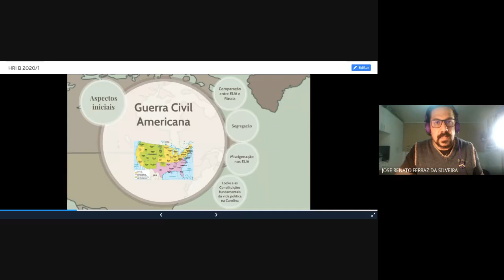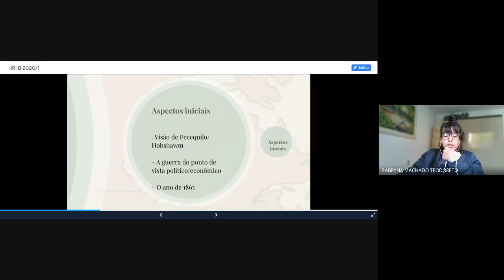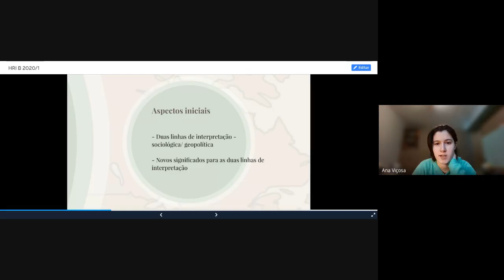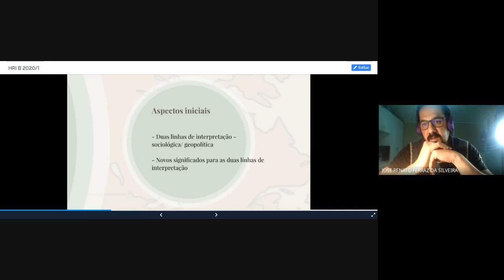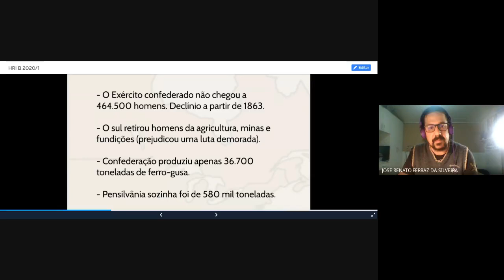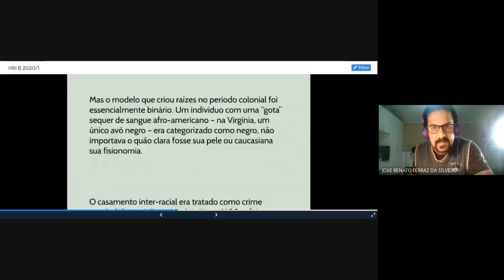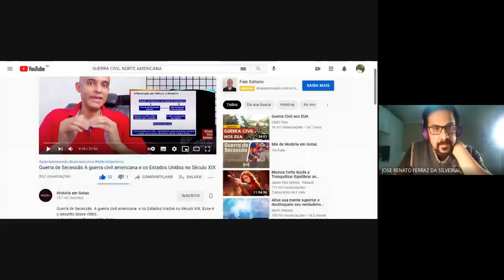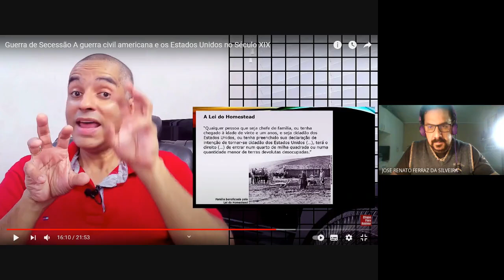Guerra civil norte americana ufsm relaçõesinternacionais riufsm fypシ゚viral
- Guerra total e industrializada
- Preceptora das duas guerras mundiais
- Vantagens do sul:
a) lutar por seus próprios ideais
b) seu próprio terreno
c)homens brancos que sabiam manejar armas de fogo
d) homens brancos que sabiam montaria
e) generais experientes e dedicados
- Vantagens do norte:
a) superioridade populacional
b) fator econômico (capacidade industrial), fator tecnológico
Como diz Pecequilo: depois de quatro anos de uma guerra que matou mais norte americanos do que todos os conflitos contemporâneos somados – na II Guerra Mundial morreram 419 mil americanos, 58 mil no Vietnã, 3 mil na invasão do Afeganistão (em 2001) (acima de 600 mil) os Estados Unidos puderam, enfim, finalizar seu processo de consolidação interna sob a hegemonia do norte capitalista,
- Ou nas palavras de Hobsbawm, o encerramento da Guerra de secessão marcou a unificação da América através do capitalismo do norte.
Politicamente, a guerra marcou o renascimento fortalecido da União e o restabelecimento do Estado, mais centralizado no executivo, garantindo-se as condições para que o país passasse a um novo estágio de desenvolvimento, posterior à consolidação territorial.
A guerra civil simplesmente liberou os constrangimentos que restavam para esse desenvolvimento, permitindo a efetivação do salto industrial.
1865 – Ano de profundas transformações organizacionais na economia e política norte americanas permitiram capitalizar os recursos materiais, humanos e tecnológicos disponíveis para o desenvolvimento.
Grandes riquezas e corporações norte-americanas favorecidas por uma legislação pró negócio e individualista que impulsionou o sucesso e o mito dos self made men.
Setores de comunicação e transportes passaram por uma ampla revolução e ampliação, com o país se interligando principa